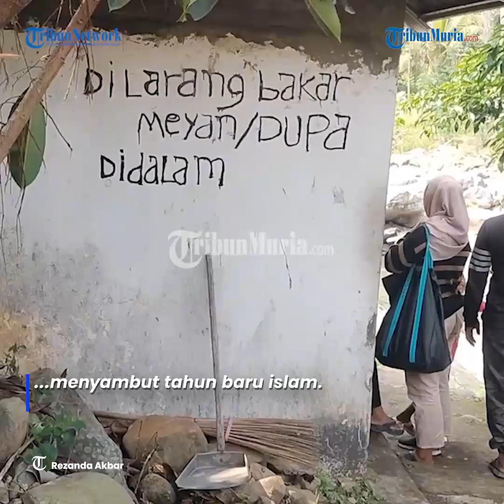Potret Ritual Buang Sial Saat Suro di Sendang Sokko Petilasan Eyang Sakri Rahtawu Kudus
Beberapa masyarakat di tanah Jawa, menyepakati dari penanggalan aboge bahwa malam satu suro jatuh pada Selasa (9/7/2024).

Lantaran hal itu, beberapa masyarakat masih menjalankan ritual suronan yang bertujuan untuk mencari berkah ataupun membersihkan diri untuk menyambut tahun baru islam.

Beberapa ritual yang dilakukan oleh masyarakat di antaranya semadi kungkum atau bertapa sambil berendam.